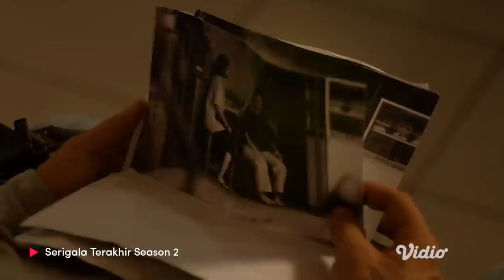YANG SUKA SERIES BRUTAL WAJIB NONTON | REVIEW TOLOL SERIGALA TERAKHIR SEASON 2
CHOCHI TIVI adalah konten review drakor, serial, film, apapun yang bisa direview dari sudut pandang orang tolol